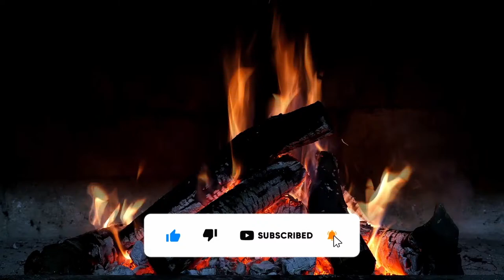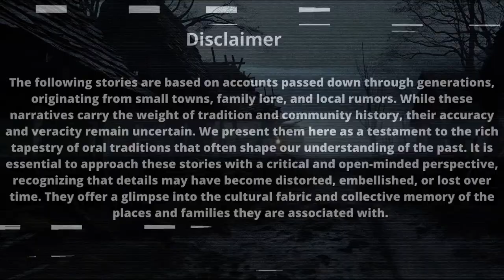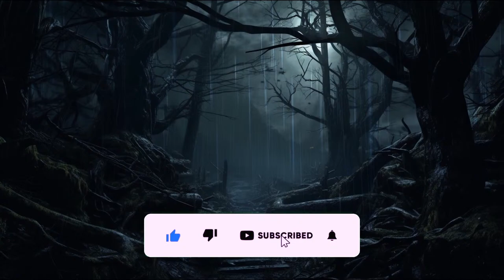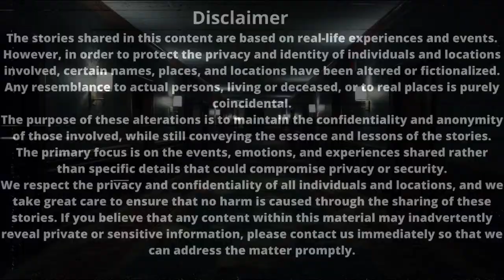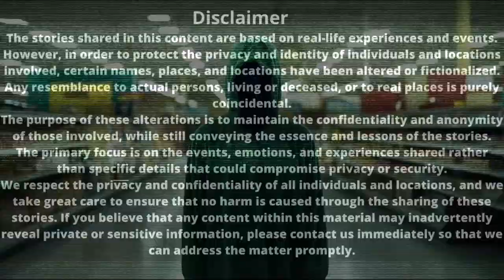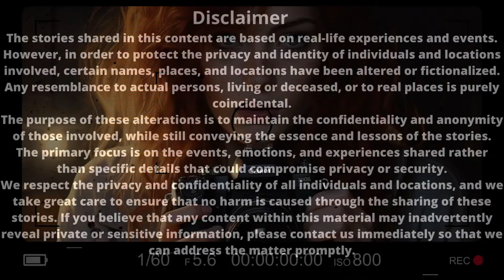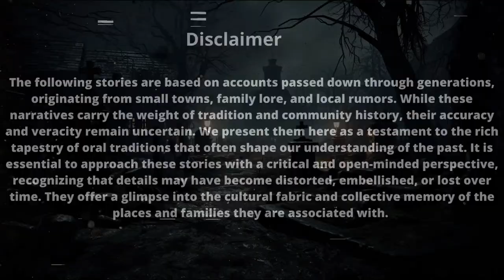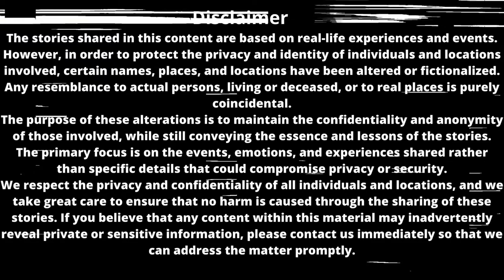🔴True SCARY Stories 🔴LIVE!🔴 !discord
Scary True Stories AND Horror Stories LIVE Every night!

Join us in the FER Discord, a haven for those who seek the thrill of the unknown. We are a small, but growing community that LOVES new daring souls.

Welcome to Frightening Encounters Revealed, where we dive deep into the world of true tales and eerie encounters! Get ready to be enthralled as we bring you a collection of bone-chilling content, including scary stories, scary mysteries, and true nighttime horror stories.

My channel is dedicated to sharing the most hair-raising true scary stories and paranormal tales that will send chills down your spine. From true horror stories to ghostly encounters, we've got it all covered.

So, if you're a fan of horror stories true nighttime horror stories, scary mysteries, black screen horror stories, and creepypasta that will keep you up at night or looking for the best sleep stories that will haunt your dreams, you've come to the right place.